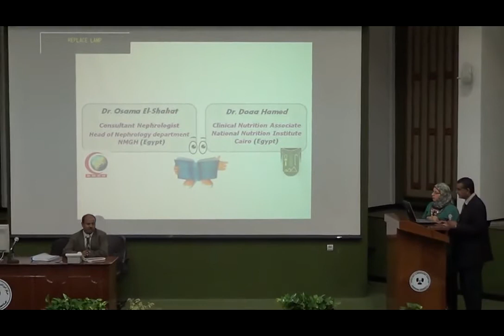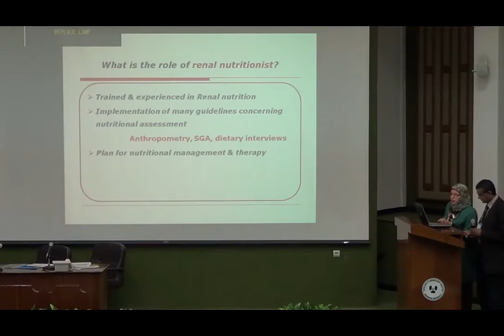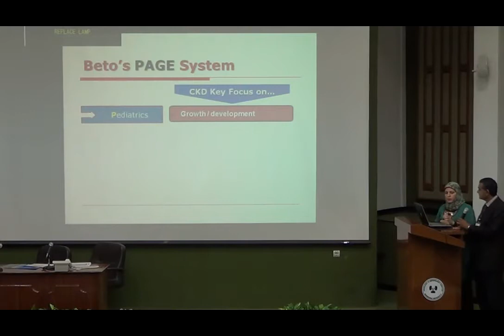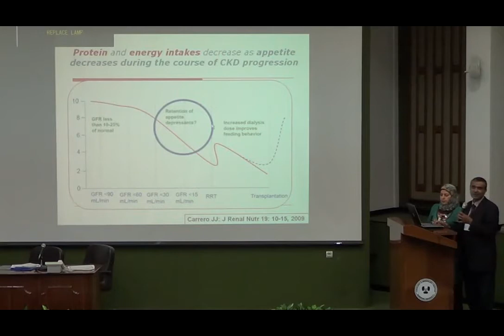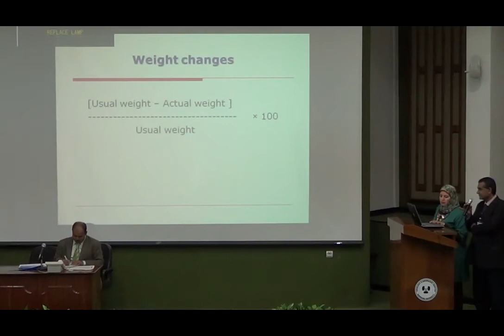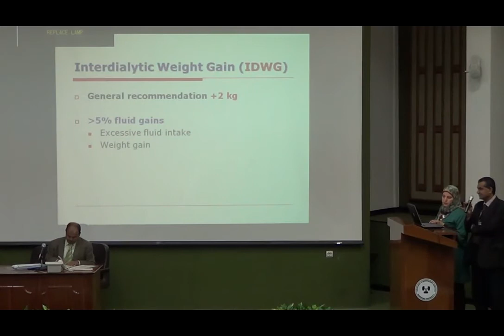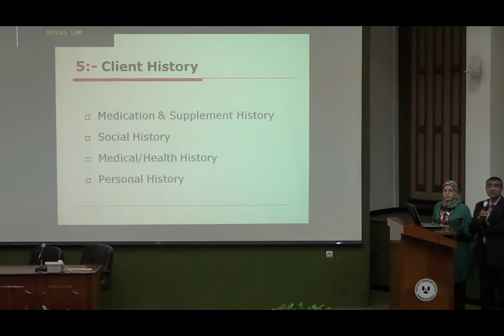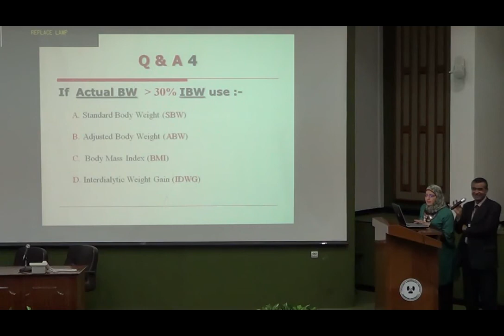Diet planning Dr Osama El Shahat &Dr Doaa Hamed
Diet planning Dr  Osama El Shahat Nephrology Consultant Mansoura NGH  Dr  Doaa Hamed Nutritionist consultant